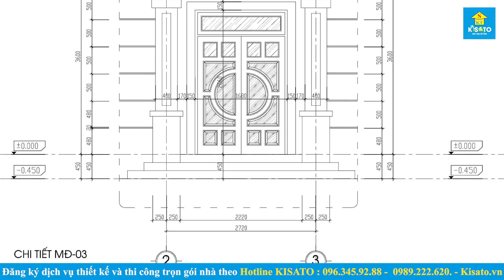Ngắm Mẫu Biệt Thự Mái Thái Mang Đậm Tính Nghệ Thuật Bán Cổ Điển 1 Tỷ 450 Tại Lập Thạch, Vĩnh Phúc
☘ Tha Hồ Khai Phá Ưu Đãi Quà Tặng Nhân Dịp Kisato Khai Trương Nhà Trải Nghiệm Cao Cấp Số 2 Tại Park City
- Biệt thự 2 tầng tân cổ điển là mẫu biệt thự được pha trộn giữa hai phong cách cổ điển và hiện đại có vẻ đẹp tinh giản, nhẹ nhàng và được thiết kế tập trung hơn trong các công năng sử dụng mà không làm ảnh hưởng đến tính thẩm mỹ. Mẫu biệt thự chú trọng hơn vào những đường nét mềm mại cũng như là chú trọng hơn về tính nghệ thuật để có thể khai thác tối đa vẻ đẹp tự nhiên vốn có. Mời quý vị cùng tham khảo mẫu biệt thự 2 tầng tân cổ điển dưới đây được Kisato lên phương án cho gia chủ Hoàng Văn Trung có địa chỉ tại Lập Thạch, Vĩnh Phúc được xây dựng vào năm 2019.

💦 Xem thêm 1000+ bộ sưu tập mẫu biệt thự đẹp năm 2023 chỉ từ 600 triệu tại
💦Ngoài ra bạn có thể xem thêm video khác về mẫu biệt thự tân cổ điển đẹp đơn giản do kiến trúc kisato thiết kế ở đây

📌 CĐT: Hoàng Văn Trung
Địa chỉ: Lập Thạch, Vĩnh Phúc
Công trình: Biệt thự 2 tầng mái Thái
Phong cách: Tân cổ điển
Diện tích tổng thể: Ngang 8.78m*13.96m
Thi công trọn gói bởi: KISATO
Mã SP: BTHU-19-113

📌 CÔNG NĂNG:
*Tầng 1:
- Phòng khách 26.6m2
- Phòng bếp ăn 18.7m2
- Phòng ngủ 1 - 13m2
- Phòng ngủ 2 - 12.3m2
- Khu vực rửa 2.2m2
- Phòng wc chung 6m2
- Sân sau 9.5m2

*Tầng 2:
- Phòng SHC 10.6m2
- Phòng thờ 12.7m2 có ban công 3m2
- Phòng ngủ 3 - 12.2m2
- Phòng ngủ 4 - 14.3m2
- Phòng ngủ 5 - 15.6m2 có ban công 5.6m2
- Phòng wc chung 6m2m2
- Ban công 2.2m2
- Hành lang 4.3m2
✅ Thiết kế và thi công:
🏡ĐỊA CHỈ TRỤ SỞ KISATO :
🔹 HÀ NỘI:
🔹 NINH BÌNH:
+  Khánh Trung - Yên Khánh - TP. Ninh Bình
🔹 THANH HÓA: